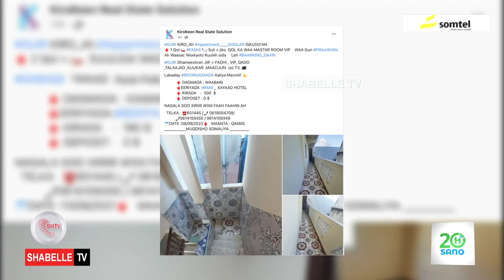Dhibaatooyinka amni ee caasimadda oo kor u qaaday kirada guryaha degmooyinka qaar.